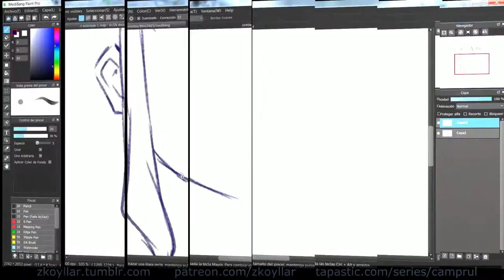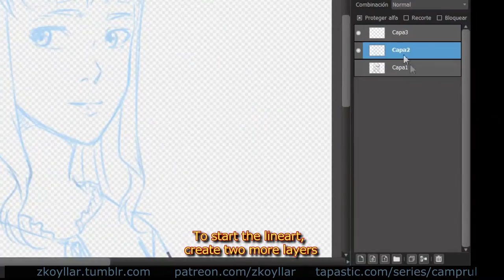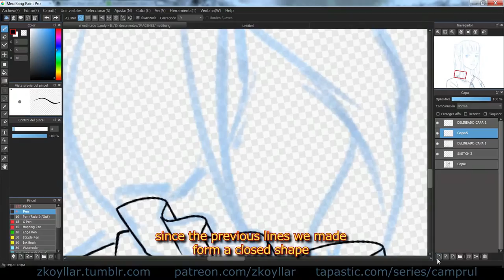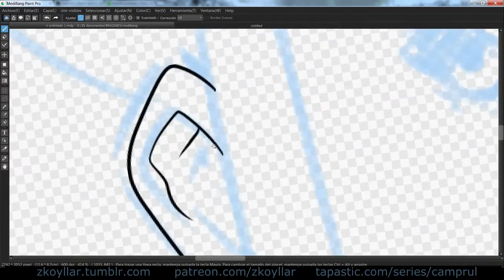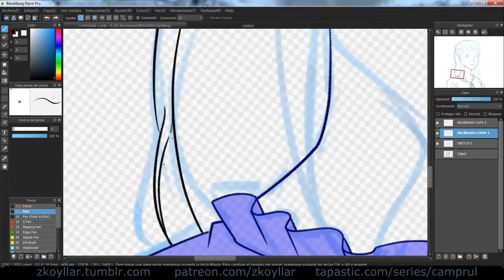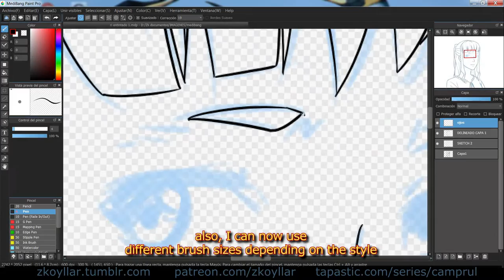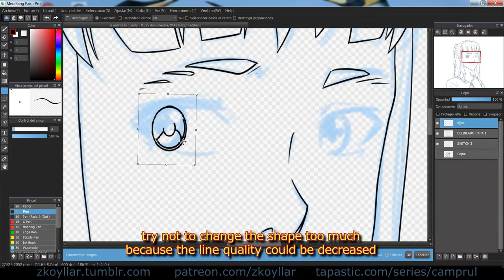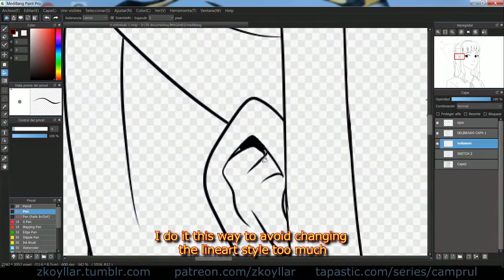Tutorial- Delineado digital estilo anime en Medibang